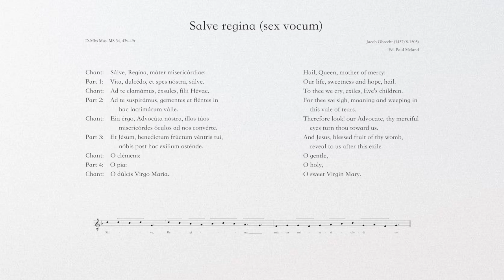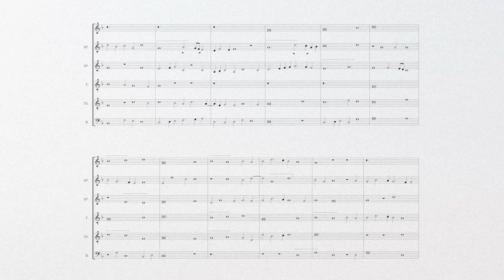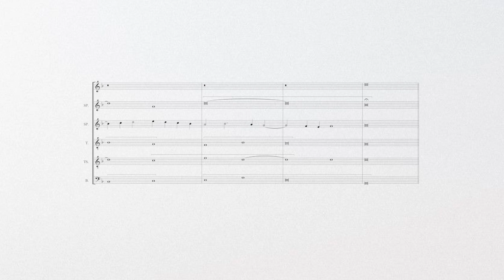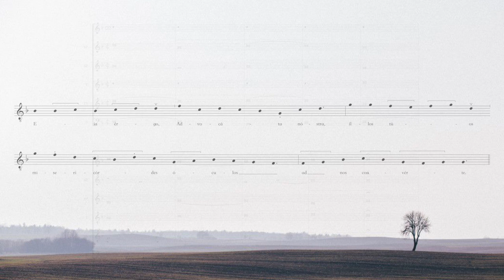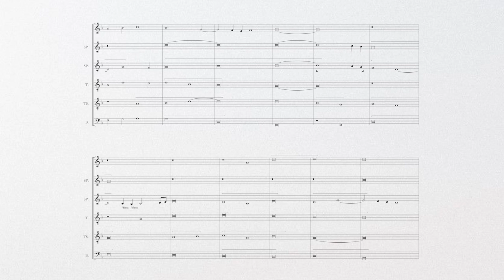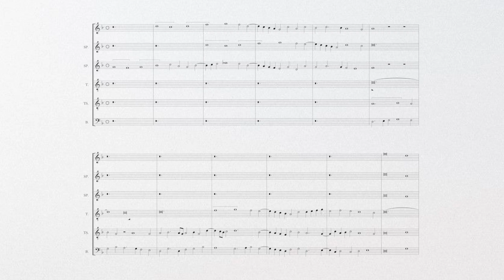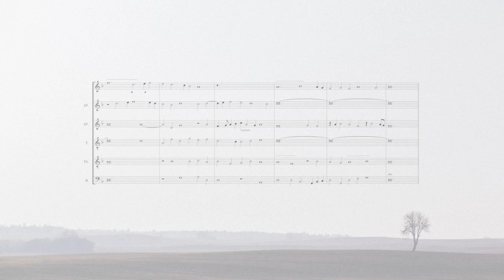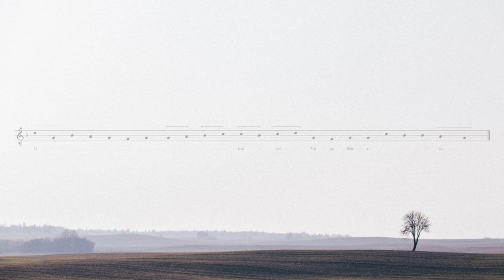Obrecht's Salve regina a6 on Saxophones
A six-voice setting of Salve regina by Jacob Obrecht (1457/8 - 1505) performed on soprano and tenor saxophones.

Transcription and performance by Paul Meland, with some creative liberties.

Follow me on various websites!